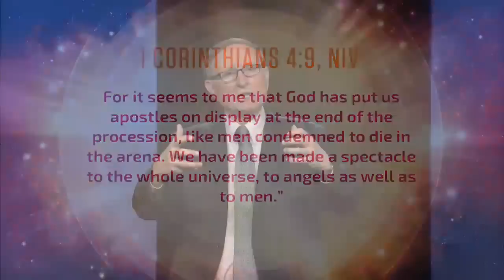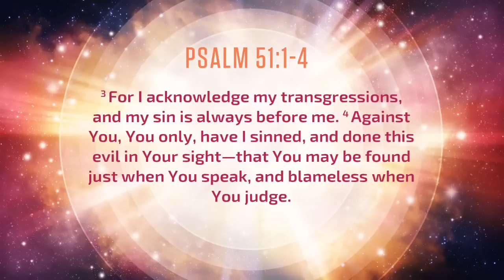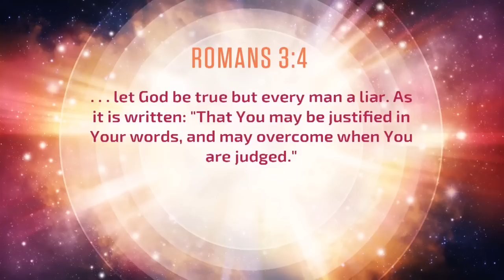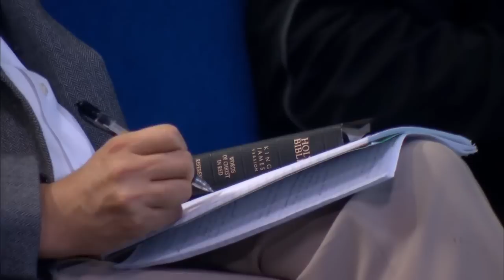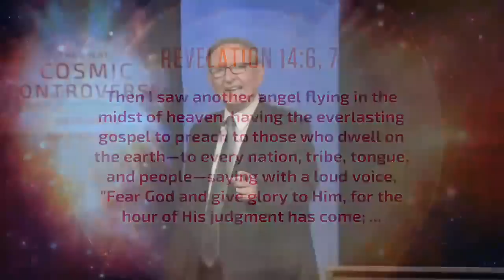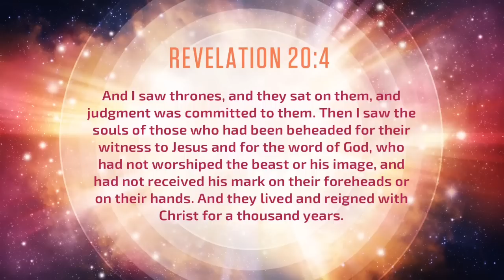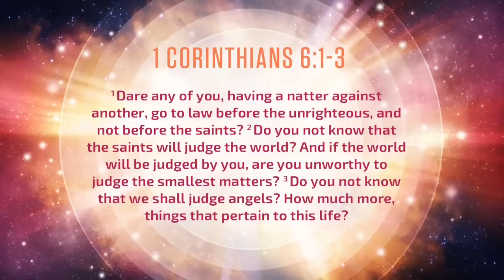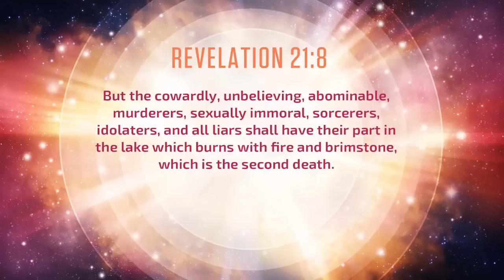02-Le Processus de Jugement de Dieu-Le Grand Conflit Cosmique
Série Le Grand Conflit Cosmique
02-Le Processus de Jugement de Dieu
Par le pasteur Stephen Bohr